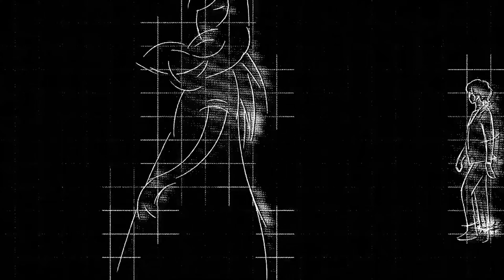The Perfect Insider Opening [Out of Touch Thursday]